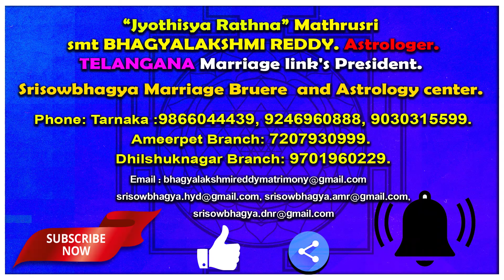ఉత్తరా నక్షత్రం వారికి అపకారం చేసిన ఉపకారం చేసే గుణం ఉందా? | Uttara Nakshatra Characteristics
ఉత్తరా నక్షత్రం
ఈ నక్షత్రం వారికి
అపకారం చేసిన
ఉపకారం చేసే
గుణం ఉందా?
Characterstics of Uttara Nakshatra
Uttara Nakshatra Characteristics

Dhilshuknagar Branch:
Opposite Shiridi Sai Temple.